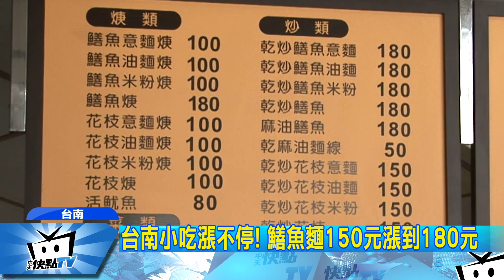20170922中天新聞 台南小吃漲不停！ 鱔魚麵150元漲到180元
不少遊客到台南府城，喜歡來趟小吃之旅，但現在不少府城平民小吃不再是銅板價，幾乎都悄悄上漲，知名鱔魚店的意麵羹從90元漲到100元，炒鱔魚意麵更是從150漲到180，但老闆澄清，因為國內鱔魚越來越少，只能仰賴進口，成本當然會提高，除此之外，知名鹹粥店的魚肚粥，也從140漲到160元，就連最便宜的魚頭湯也漲到百元。